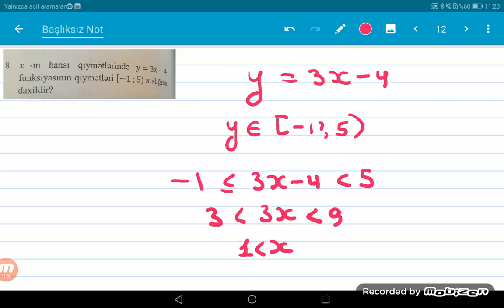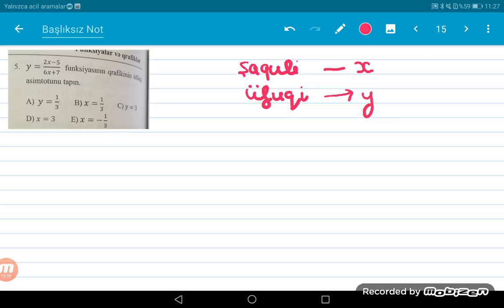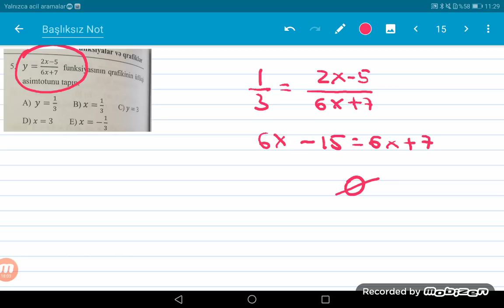MHM, ABİTURİYENT, MİQ RİYAZİYYAT 2019, funksiyalar(15 sual)